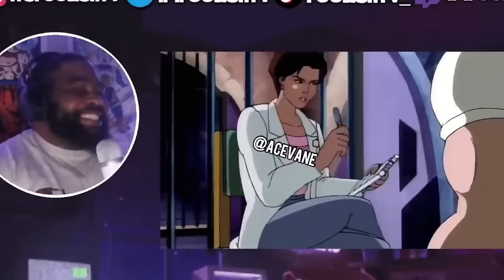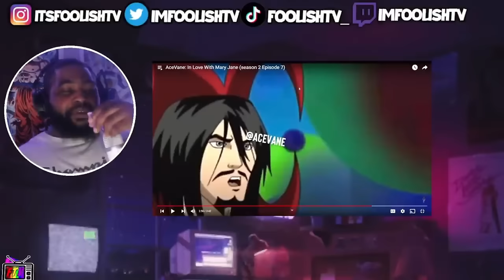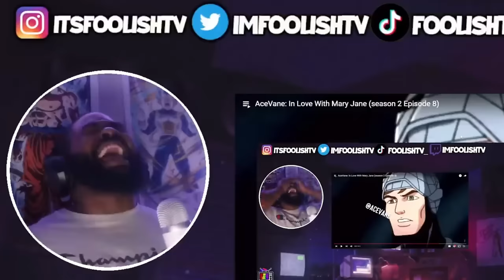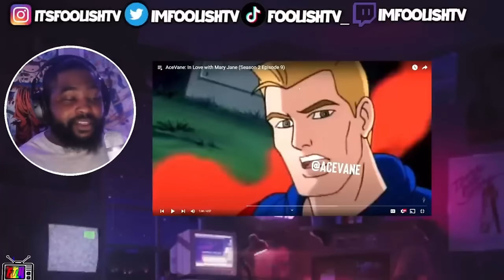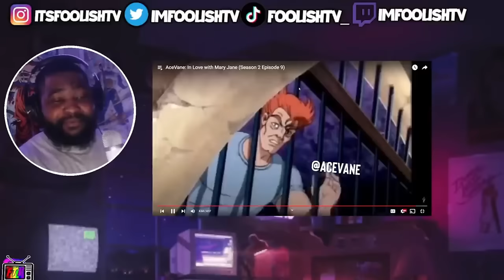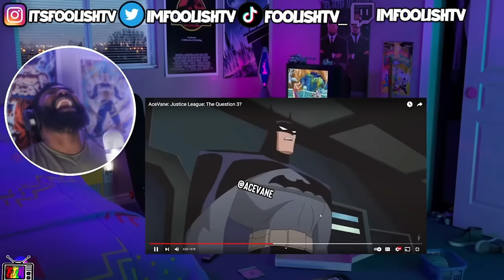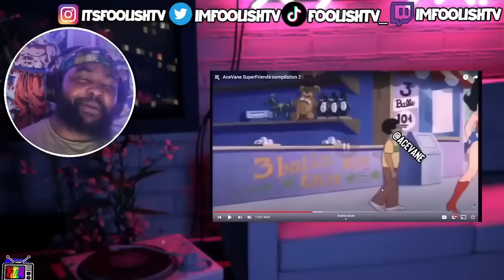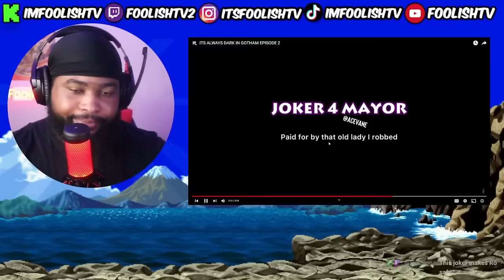2 Hour Marathon Of Acevane (Drinking Game Edition )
acevane,acevane reaction,in love with mary jane,superfriends